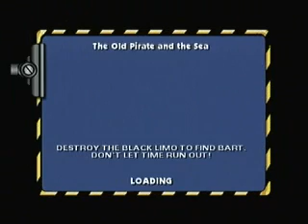10Ecomms play Simpsons Hit & Run! part 16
Hello again, and welcome to a 10ElementsComms.! Time for some driving action on the roads of Springfield as we crash our way through missions to find out what is going on with thoughts wasps. Adam, TheTaiPod, MafiaPig and SuperOllyWood join us again. This time we acsidentaly nearly kick Bart of the boat and try to do some races (we give up in the end).